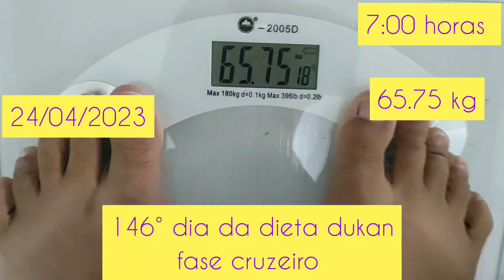146° dia da dieta dukan fase cruzeiro e festa de aniversário do meu marido!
146° dia da dieta dukan fase cruzeiro e festa de aniversário do meu marido!